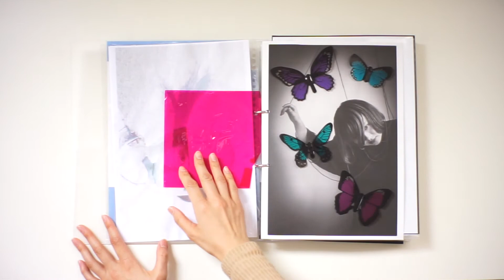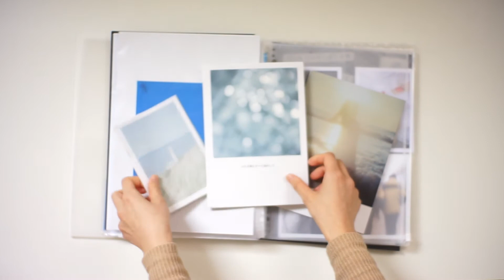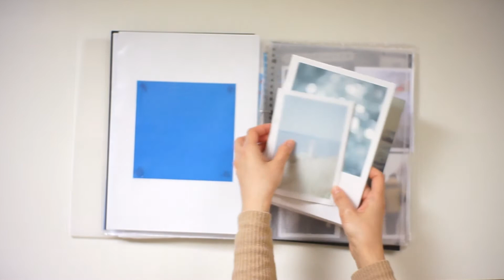作品タイトル「視覚と死角」ZINE紹介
ZINEとは少部数で非商業的な出版物のことです。
写真デザイン科の学生達が作ったZINEを動画にしました。